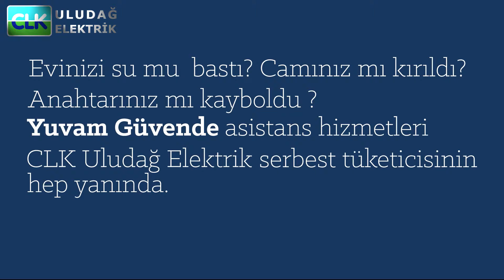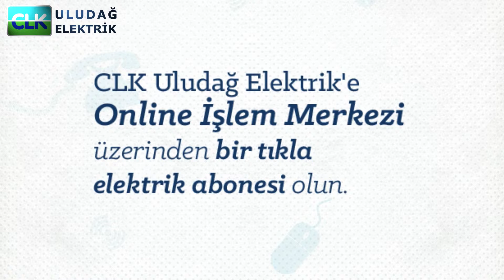CLK Uludağ A.Ş. Animasyon Film 2016